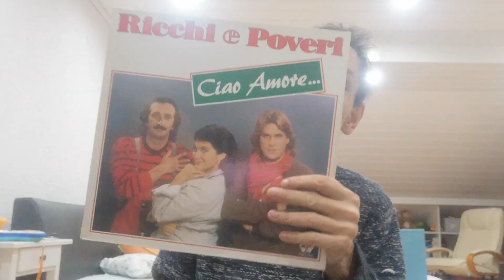Ricchi E Poveri Odcinek 169